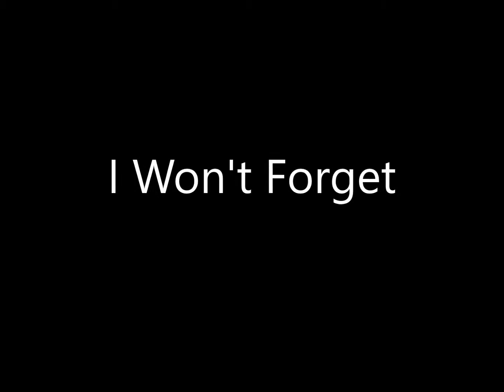Hokus Pick - Brothers from Different Mothers - 01 I Won't Forget